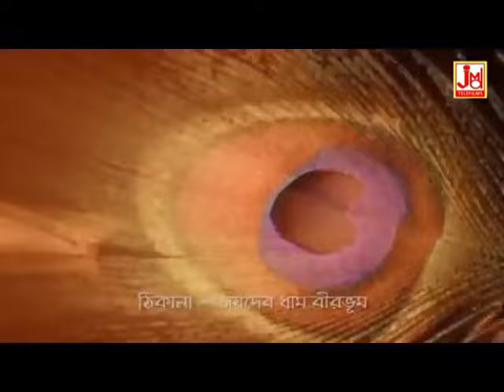আগেতে জন্মিলাম আমি || Agete Jonmilam Ami || Jasoda Sarkar || Mahajani Gaan || Agete Janmilam Ami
Title :- Agete Jonmilam Ami
Singer :- Jasoda Sarkar
Lyrics :- Traditional
Music Composer :- Traditional
Music Arranger :- Krishnakant Nandi (Pitu)
Audio Recording Studio :- Studio JMD Sounds (Kolkata)
Recodist :- Sudip
Video Director :-
Edit Video :-
Make-up & Dress :-
Camera :-
Category :- Baul Gaan
Language :- Bengali
Pictured By :- JMD Bangla

073